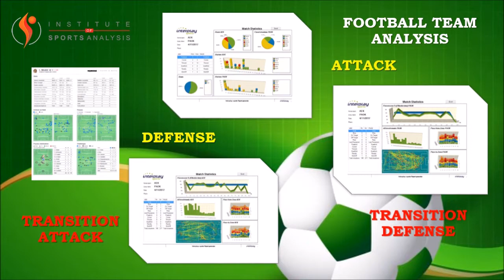Institute Sports Analysis Athens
Το Ινστιτούτο Αθλητικής Ανάλυσης προσφέρει τη δυνατότητα εξειδικευμένης ποιοτικής ανάλυσης των νεαρών ποδοσφαιριστών που θα λάβουν μέρος στο Θουκιδίδειο Football Festival στο Ranch. Με τη χρήση των πλέον προηγμένων λογισμικών ανάλυσης, Sportscode Elite, HUDL Football, ONCA και Interplay Football, τα οποία χρησιμοποιούνται από το σύνολο των εθνικών ομάδων που θα δώσουν το παρόν στο Μουντιάλ της Ρωσίας, όπως επίσης και από το σύνολο των ομάδων της Premier League, Primera Division, Serie A, Bundesliga, Ligue 1, κτλ. Οι εξειδικευμένοι συνεργάτες του Ινστιτούτου Αθλητικής Ανάλυσης, του μοναδικού πιστοποιημένου οργανισμού στον τομέα της αθλητικής ανάλυσης στην Ελλάδα, προσφέρει τη δυνατότητα απόκτησης ενός ολοκληρωμένου προφίλ/performance analysis στους συμμετέχοντες του τουρνουά έναντι 25 ευρώ για την ατομική εξειδικευμένη ανάλυση και 30 ευρώ για την ανάλυση της ομάδας